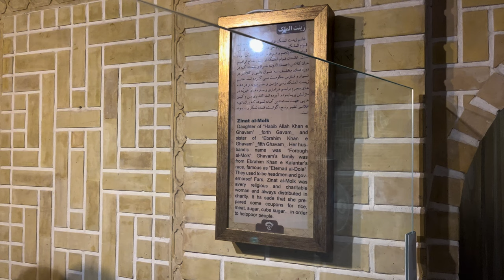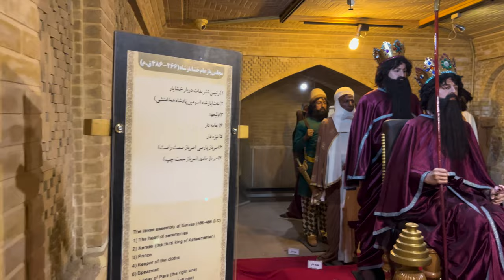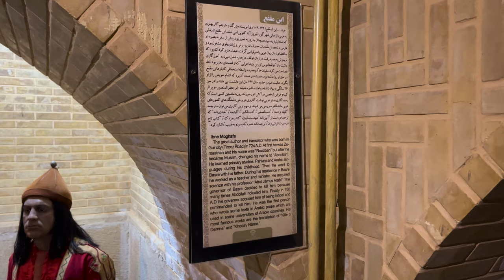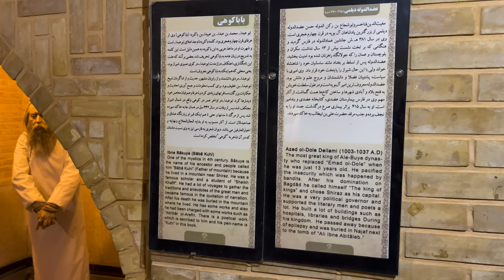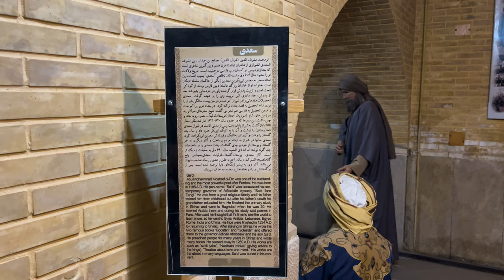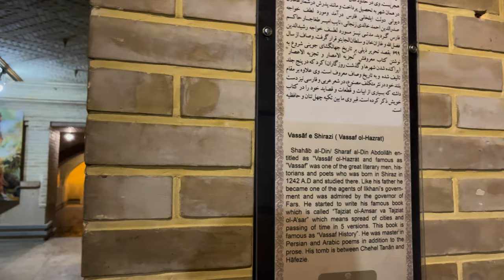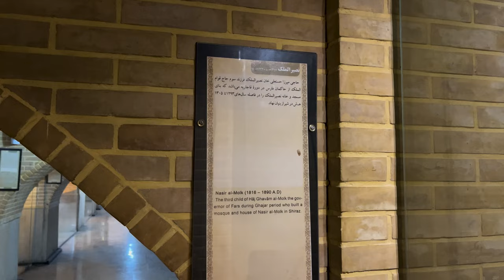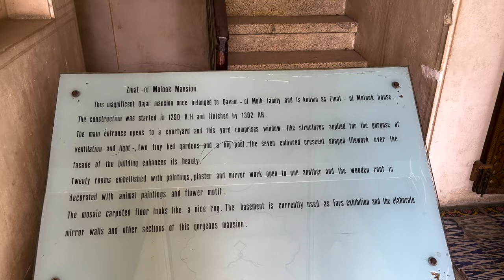Shiraz Walking Tour, Zinat Al-molk House, Iran 2022 (4k video)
Recorded - August 2022, Weekday morning

Shiraz is known for its magnificent historical sights. Zinat Al-molk historical house is another top tourist attractions in Shiraz which dates back to Qajar era. It is located on Lotfali Khan Zand Avenue next to Qavam House. This beautiful old house is named after lady Zinat Al-molk, the daughter of Qavam Al-molk IV, a great and famous ruler in Shiraz. There is story that said Zinat Al-molk was a very kind, and caring woman who helped the poor. Also, she held different religious ceremonies and gatherings in this house.
In the  basement of the house, you can see a Fame Museum with wax statues of famous characters of Fars province such as Hafez, Saadi, Cyrus the Great, Anahita (daughter of Cyrus), Lotfali Khan Zand,   Molla Sadra, and even lady Zinat Al-molk.
Visiting the monument would be an enjoyable experience for all those tourists and travelers interested in architecture and history.

What attracted you to this video? 😉👈🏻
The purpose of Trek Tour channel is to invite you to join me in a walking tour. During the tours, you can visit different tourist attractions, sites, and historical places. You can also enjoy natural beauties of various cities and countries. In the videos, you can feel like a real tourist as you join the virtual tour at home and walk through spectacular places for free (city and worldwide tours). Also, the videos in Trek Tour channel help you to become familiar with tourist attractions and destinations in different cities and countries and find the best options for your future trips.